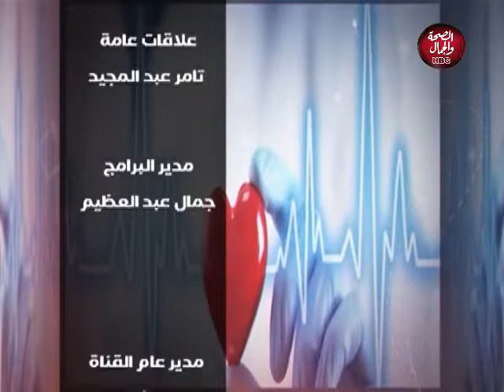روشتة | لقاحات كورونا والأعراض الجديدة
تقديم : صفوت العربي
في ضيافته: د/ شريف العجرودي - استشاري الحميات والجهاز الهضمي

قناة_الصحة_والجمال# برامجنا